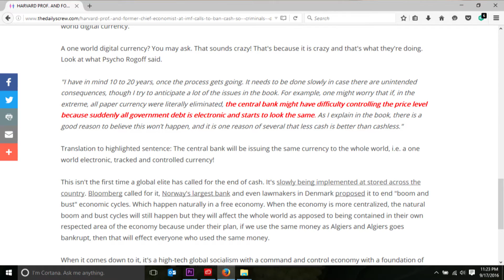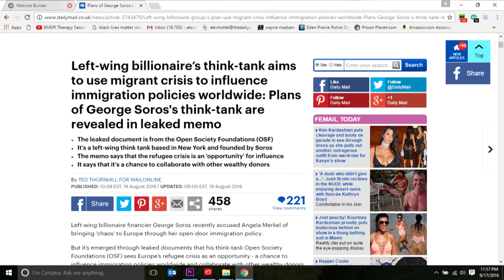U.S. Bombs Syria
Major escalation by the U.S. to the already tense geopolitical situation with nuclear power Russia.